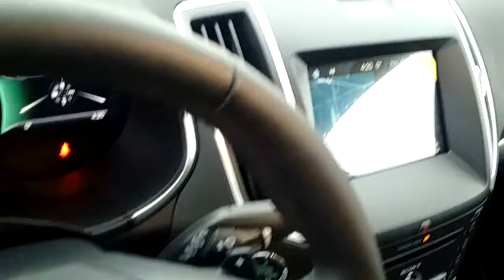2016 Ford Edge Titanium